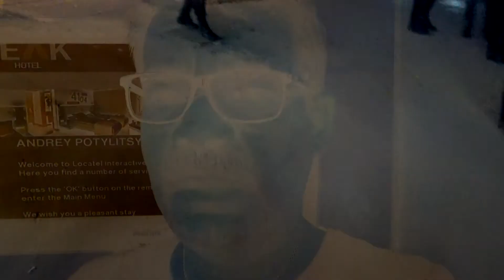Стамбульские зарисовки. часть I. "Открытая Политика" с Андреем Потылицыным.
Задержание политической полицией в Стамбуле во время съемки акции протеста против войны в Сирии.
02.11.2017